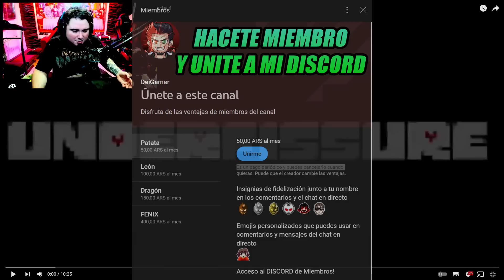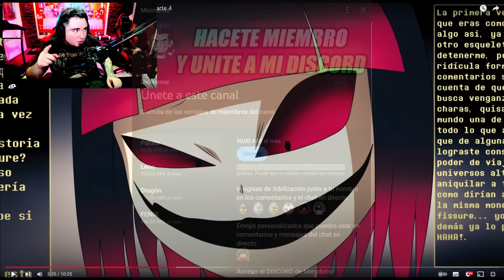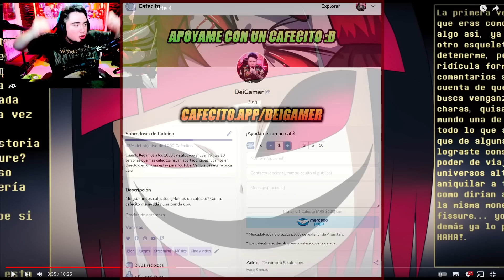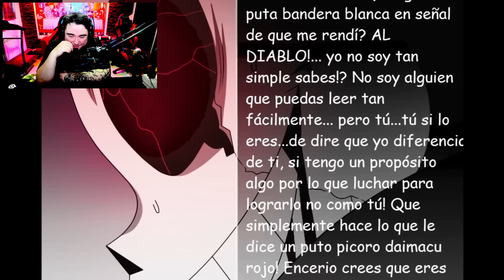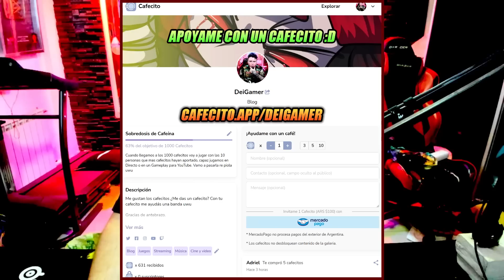PANDORA VS SANS FISSURE (PANDORA QUEDA SIN ROPA😱) #4 UNDERFAIL & UNDERFISSURE | Undertale · DeiGamer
Si alguna vez te saqué una sonrisa, agradecería que me ayudes con un Cafecito☕
Funciona con MercadoPago (No cobra impuestos)

No es obligatorio, es solo si realmente queres apoyarme. ¡Desde ya, Muchas gracias!

Créditos a YennK999 (Autor) y a Sombra Oscura (Doblaje Latino)

Juego: Undertale -
Universos: Underfail y Underfissure
Personajes Principales: Pandora y Sans Fissure

➜ PANDORA VS SANS FISSURE (SE BURLA DE PANDORA XD) UNDERFAIL & UNDERFISSURE | Undertale · DeiGamer